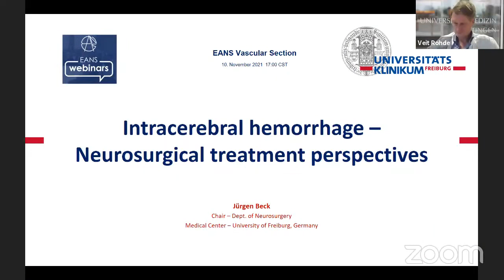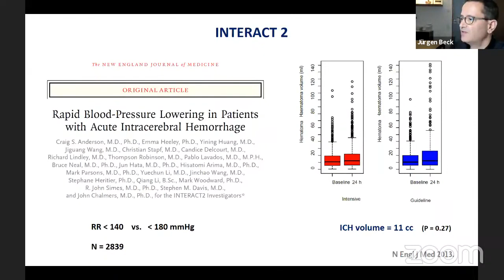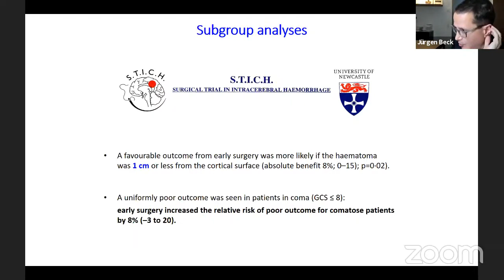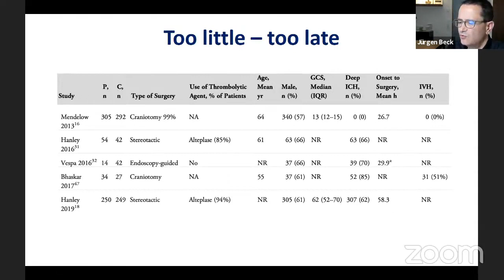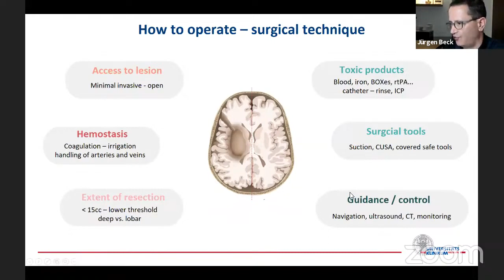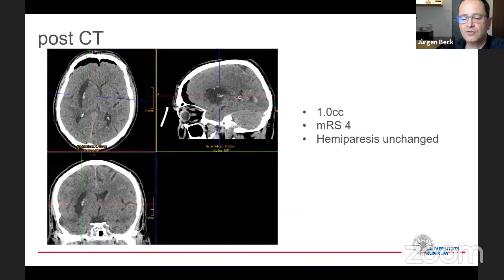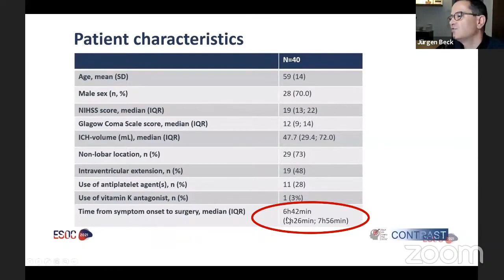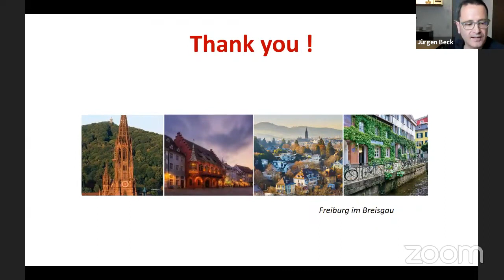INTRACEREBRAL HEMORRHAGE - NEUROSURGICAL TREATMENT. Penumbra Artemis Device. Геморрагический инсульт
A few days ago, the EANS organized a webinar on the neurosurgical treatment of intracerebral hemorrhages. The presenter was Prof. Jürgen Beck from the Freiburg University Hospital.